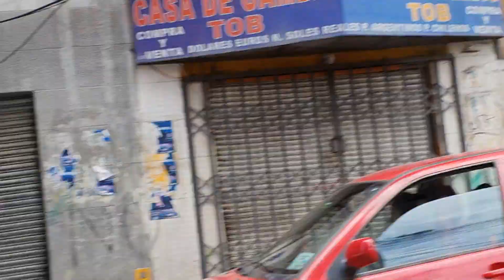Sabado 9 de Noviembre, luego Motin Policial asi estaba la ciudad de La Paz, Plaza Murillo y El Prado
Luego de que la mañana del sabado la UTOP de La Paz se replegara, la ciudadania tomo la Plaza Murillo y hace un cuidado de la Plaza.